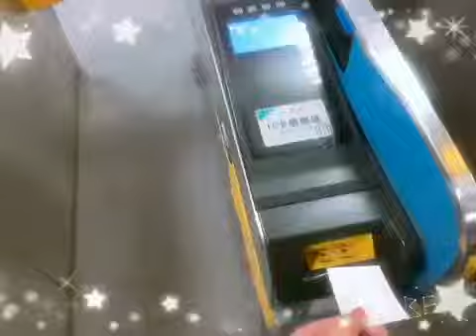秋子Aki療癒系列 一個人的旅行-2音樂版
下次再去別的地方👍